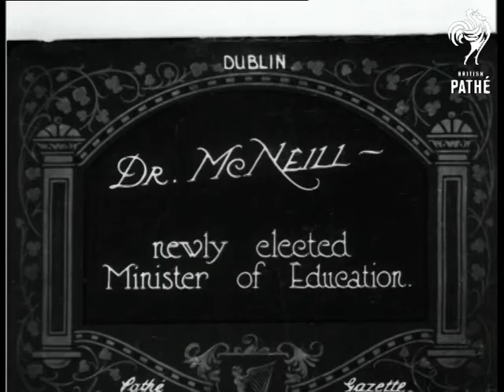Gen Richard Mulcahy Aka General Richard Mulcahy (1922)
The location of these events unknown.

Full titles read: "GENERAL RICHARD MULCAHY - the new C-in-C and Minister of Defence and Mrs Mulcahy."

M/S of the Commander-in-Chief Mulcahy with his wife standing in country surroundings. They both pose for the camera, Mulcahy is in full military uniform.
 FILM ID:282.4